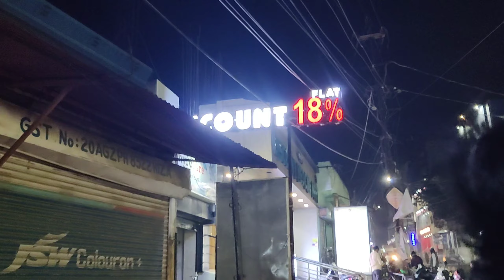Diwali 🪔 Ki Shopping||Itna bheed yeha 🥺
1) daily Vlogs
2) Indian vlogs
3) Desi vlog
4) trending vlogs
5) vlog video
6) vlogger
7) vlogging video
8) home vlogger
9) fitness vlogger
10) lifestyle vlog